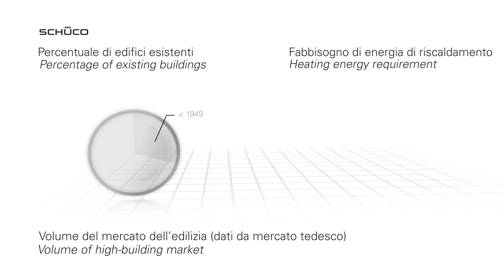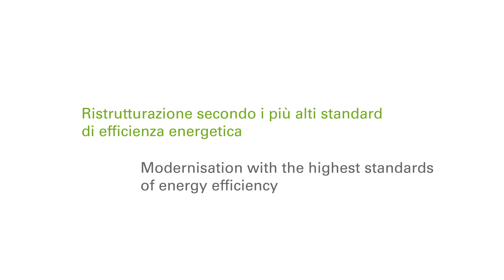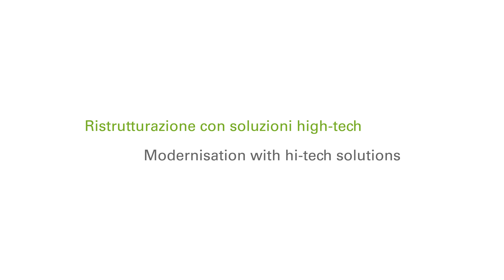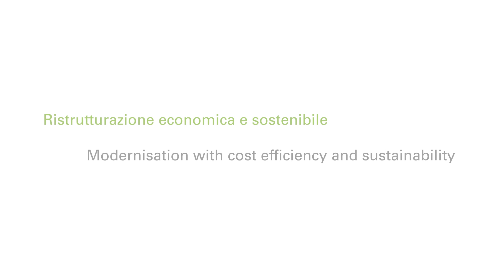Schüco - Ristrutturazione ERC50